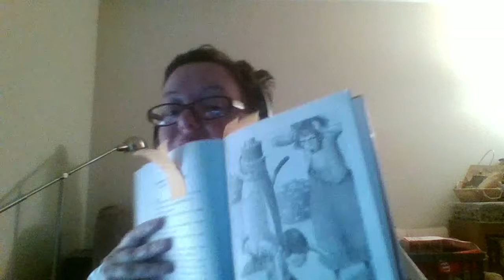Booktalk Flora & Ulysses by Kate DiCamillo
I created this video for an LIS class at UNCG - created using Loom, so the lag time is not optimal.